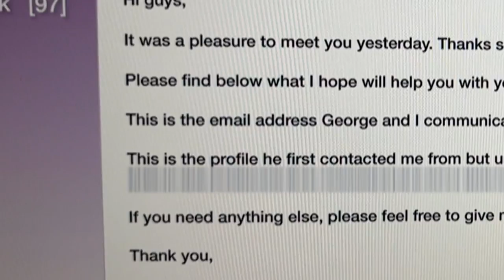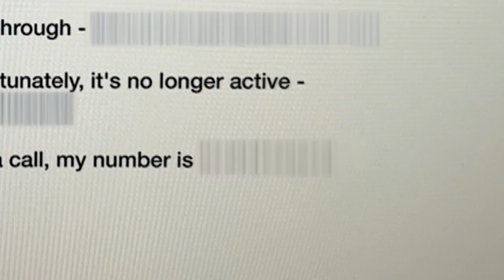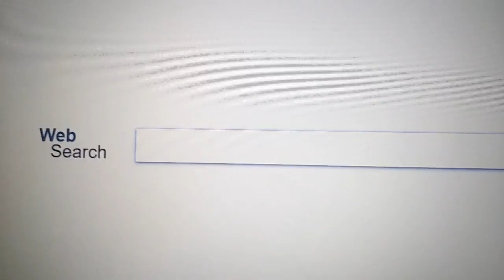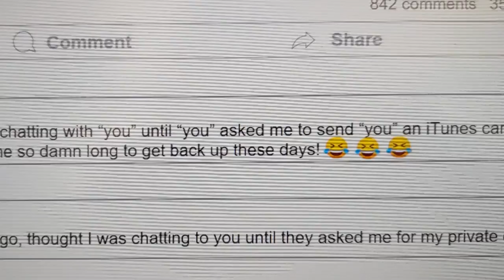Devoted Daughter Seeks Help From Oobah Butler And Nella Rose | Catfish UK 3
Oobah Butler admits 'it could be any of our mums' as the team tackle new territory with this case - but are they out of their depth? Brand new Catfish UK continues Wednesdays at 10 pm on MTV UK!